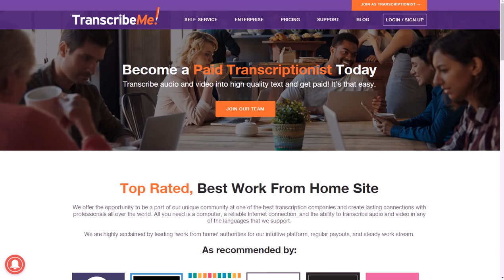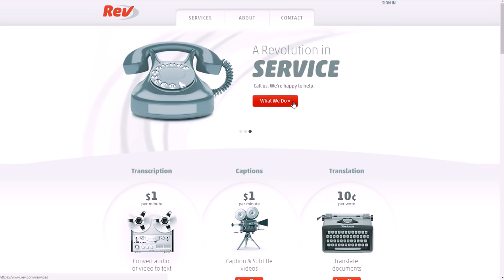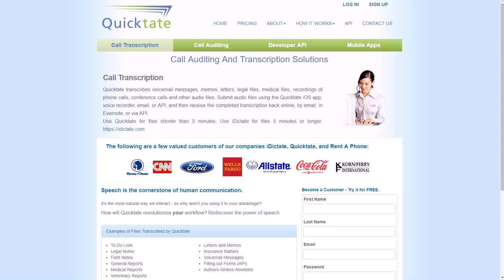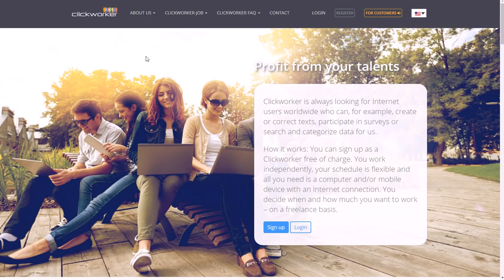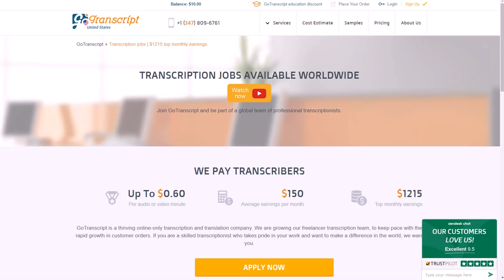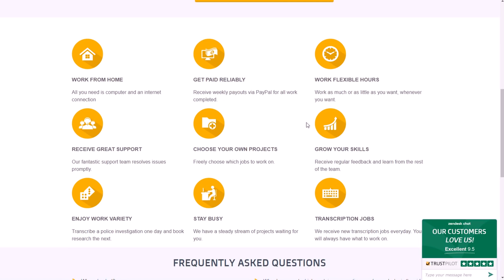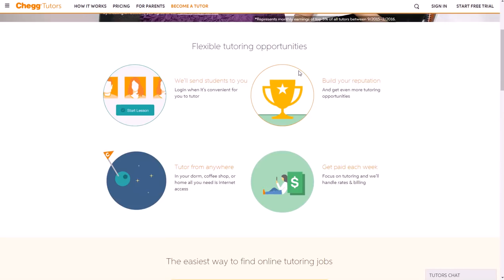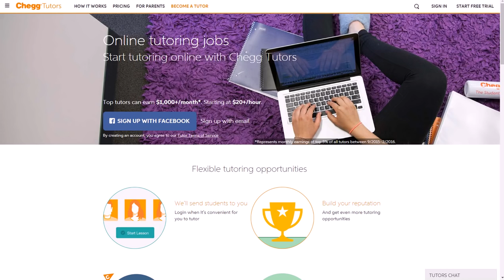7 Easy Online Jobs That Pay Through PayPal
Here are 7 easy online jobs that pay through PayPal. for video notes, related content, tips, and helpful resources mentioned.

In this video, you will learn about 7 easy online jobs that pay through PayPal. These jobs don't require a lot of special skills or experience and give you the time flexibility everyone craves.